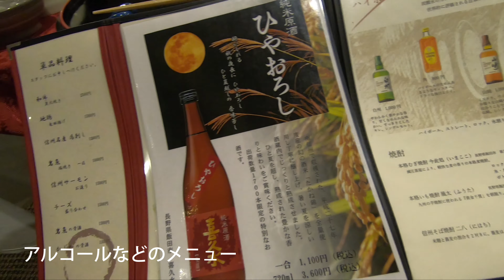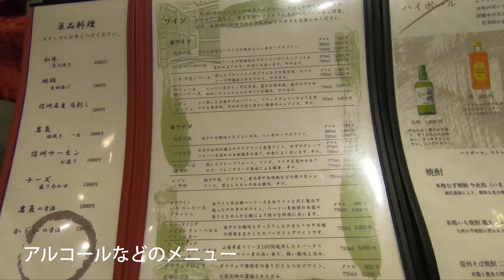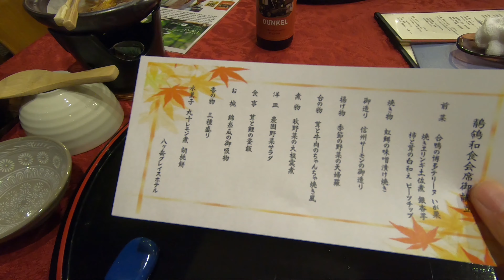八ヶ岳グレイスホテルの夕食がリーズナブルで最高過ぎた！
八ヶ岳グレイスホテルに宿泊して、夕食の和食会席コース「鶺鴒（せきれい）コース」を頂きました。夕食と朝食が付いた宿泊プランで、ここまで満足したのは初めてですね。非常に素晴らしいホテルです。自社農園で栽培したという野菜が、とりわけ美味しかった。そして牛肉や信州サーモンのお刺身なども天下一品レベルでした。